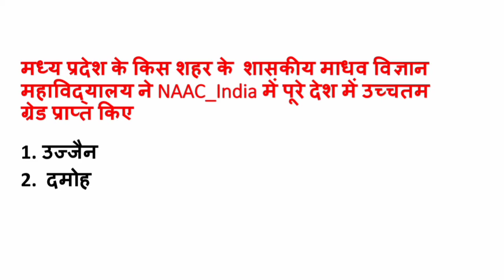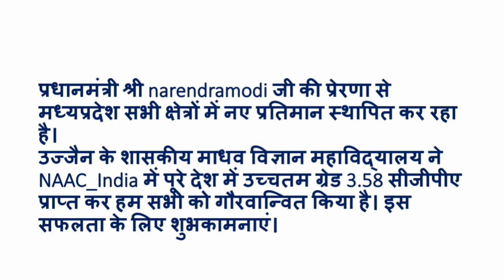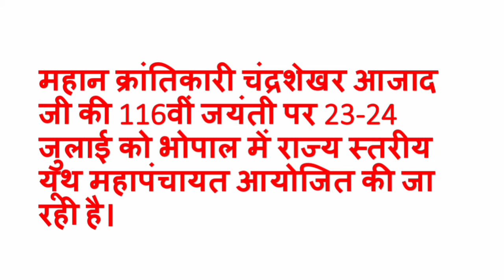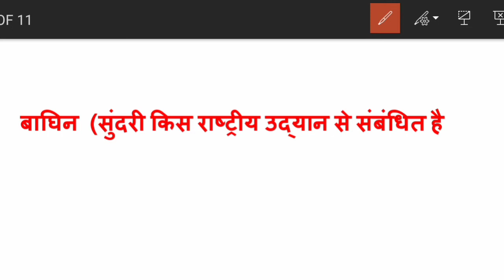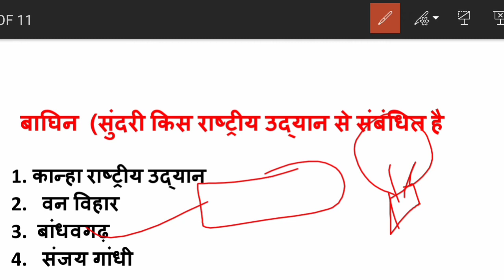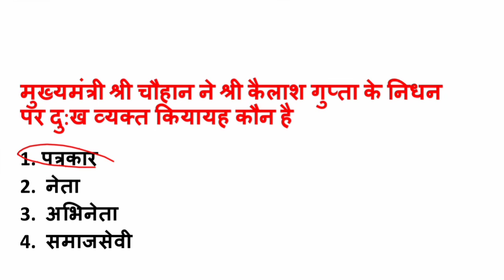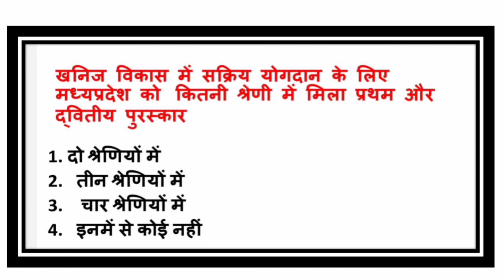14 जुलाई 2022 MP daily current affairs | MP current affairs today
14जुलाई 2022MPDAILYCURRENTAFFAIRS
13जुलाई 2022MPDAILYCURRENTAFFAIRS
12जुलाई 2022MPDAILYCURRENTAFFAIRS
11जुलाई 2022MPDAILYCURRENTAFFAIRS
9जुलाई 2022MPDAILYCURRENTAFFAIRS
8जुलाई 2022MPDAILYCURRENTAFFAIRS
7जुलाई 2022MPDAILYCURRENTAFFAIRS
6जुलाई 2022MPDAILYCURRENTAFFAIRS
5जुलाई 2022MPDAILYCURRENTAFFAIRS
4जुलाई 2022MPDAILYCURRENTAFFAIRS
2जुलाई 2022MPDAILYCURRENTAFFAIRS
1जुलाई 2022MPDAILYCURRENTAFFAIRS

hello friends